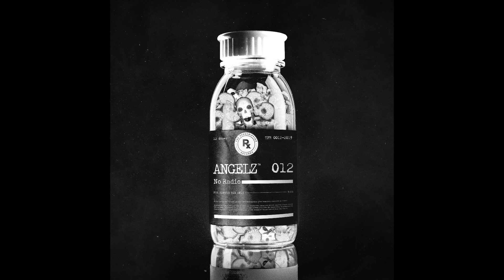ANGELZ - No Radio